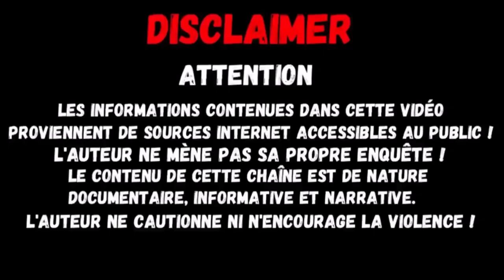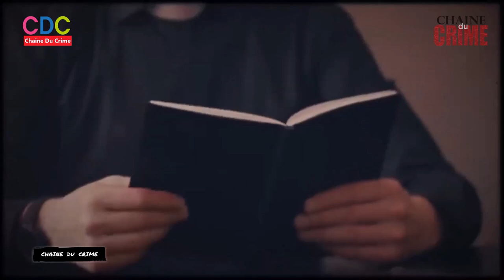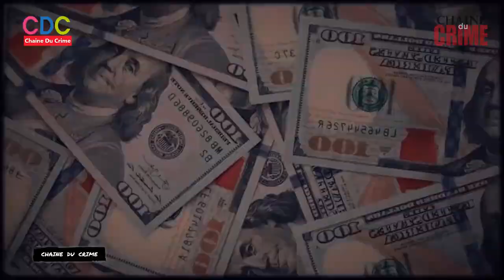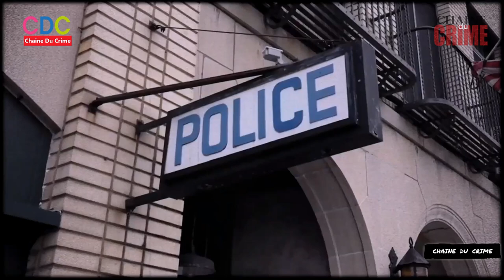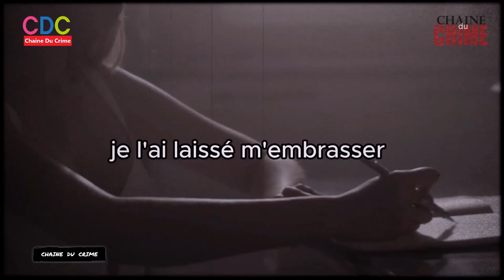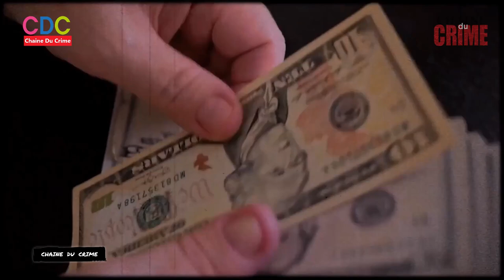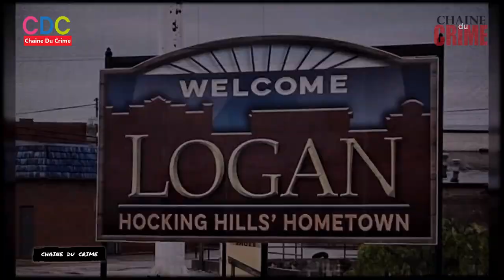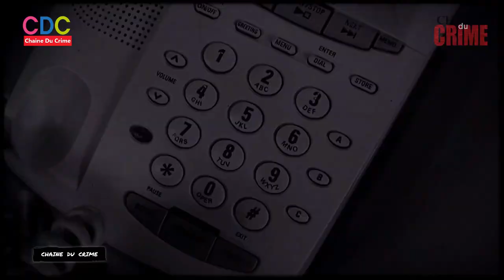Le cas effrayant de Summer Inman